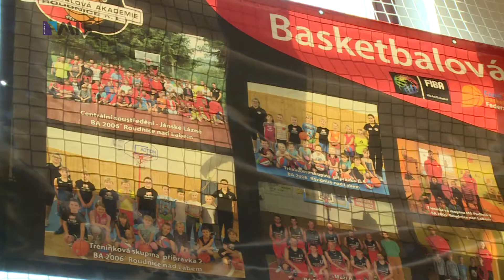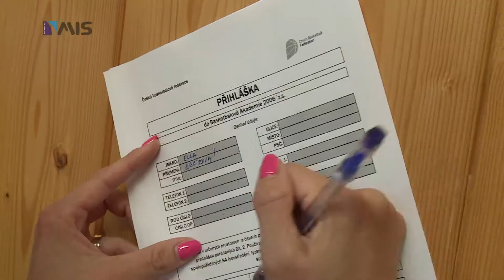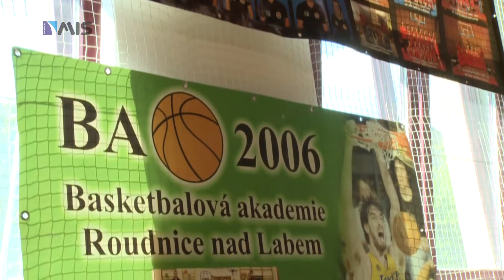Konec sezóny a nábor BA 2006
Shrnutí sezóny s Jaroslavem Pazourkem.